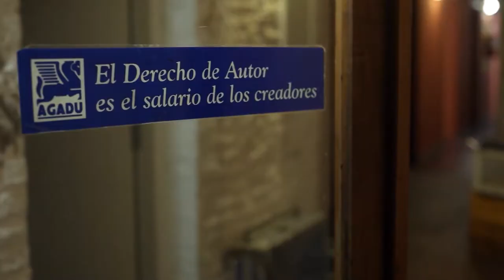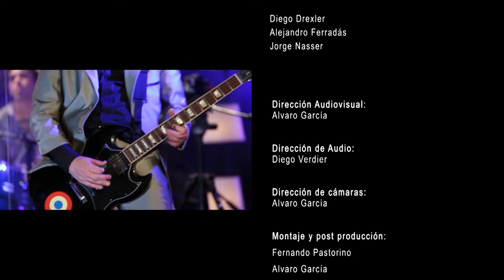MAX CAPOTE - Programa Completo (HD) // Autores En Vivo // Ciclo 3